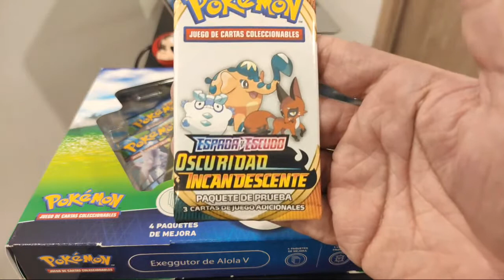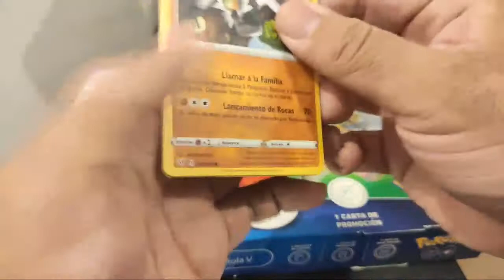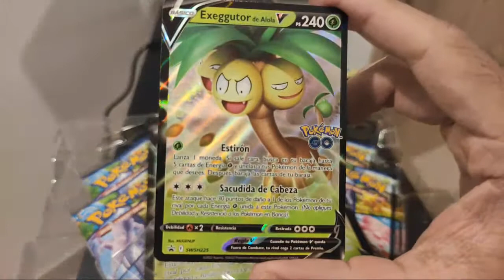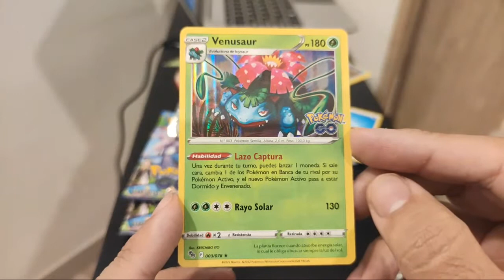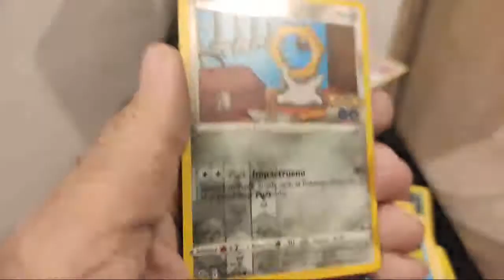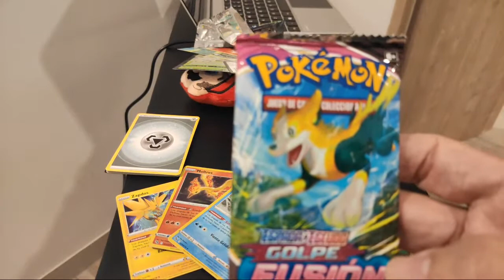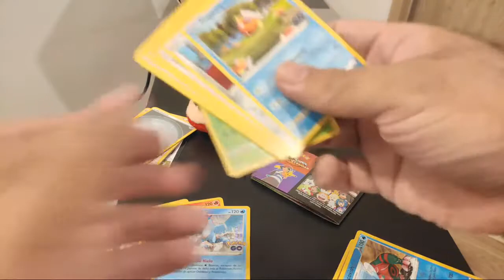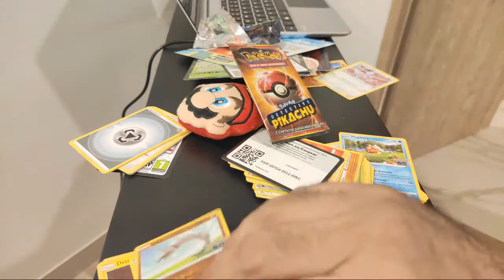🔴Unboxing Pokemon GO Set in Mexico!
Retro Jipang on Facebook!